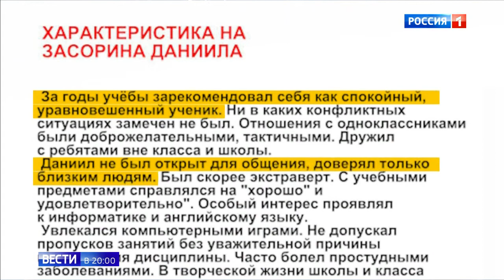Перестрелка в Благовещенске в колледже строительства и Жкх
Перестрелка в Благовещенске в колледже строительства и Жкх14 11 19
Помощь каналу.